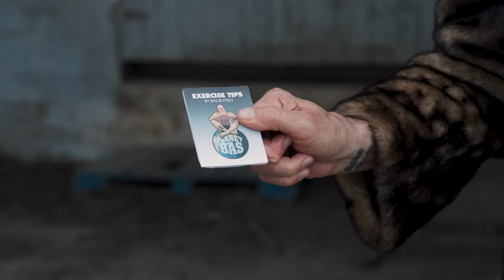Tips and tricks for more punching power, the cable machine routine!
I have done this a lot and I am still doing it.
Great for core strength and hand strikes, and once your core is powerful, it will help with kicking as well.
It even helps with breathing, yeah I know, that sounds weird, but it really does, I will talk about it.

As a professional fighter, one of his favorite tactics was the liver shot (both punch and kick), and he popularized its use in MMA. Bas is known for his charisma and has capitalized on his celebrity status since retiring from fighting in 1999. He works as a color commentator in the MMA orginazation. He has appeared in numerous tv shows, movies, and video games. He also coaches MMA and has authored several instructional materials.